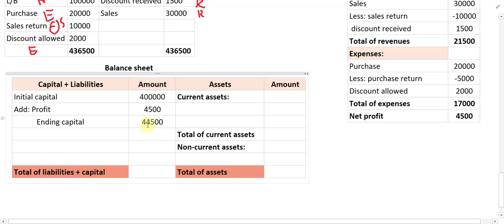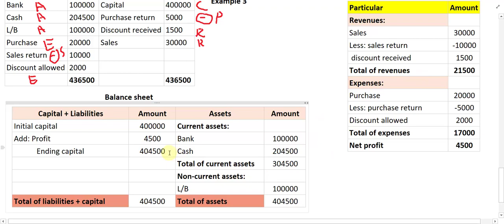Lecture 70: How to Prepare Financial Statements from a Trial Balance Example 3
this video explains how to make an income statement and balance sheet from a trial balance